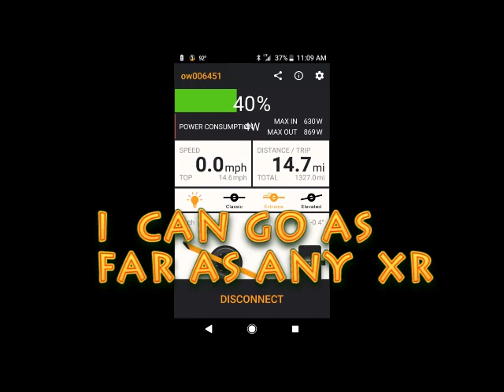ONEWHEEL COOLEST V-1 SET UP EVER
THIS V-1 ONE WHEEL SET UP IS THE MOST BAD ASS YOU WILL SEE